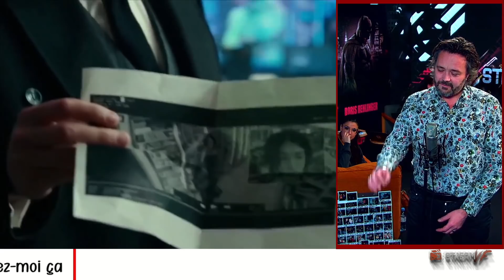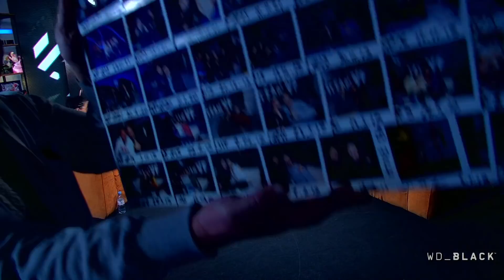StreamVF Batman avec TOUS les Batman en VF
Emission Speciale Batman avec les 3 VF de Batman :

-Philippe Valmont
-Thomas Roditi
-Boris Rehlinger

Avec des camées de toutes les VF des univers Batman , avec la complicité de Mademoiselle batman Carole Quintaine

Un ENORME MERCI a Warner qui nous permet a présent d'utiliser les extraits officiels des films... C'est une premiere, vous avez maintenant accès au replay intact par rapport a la version live.
MERCI WB